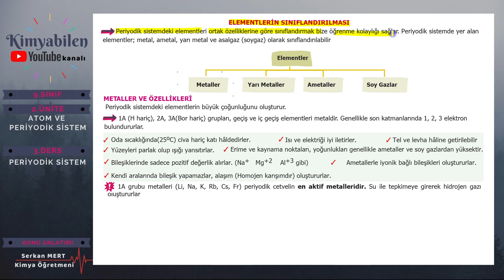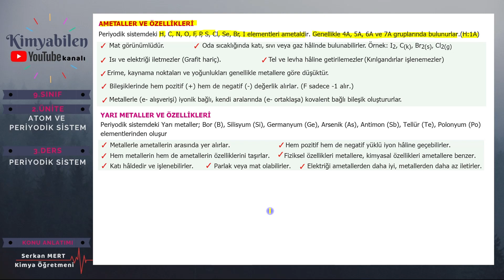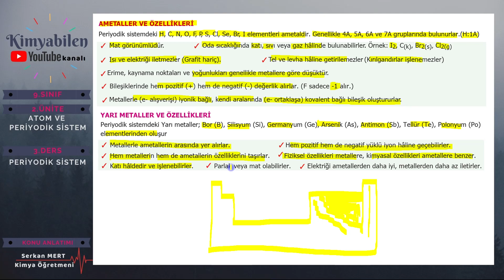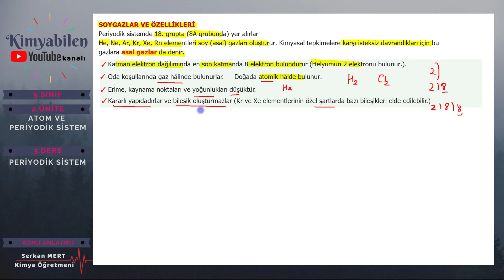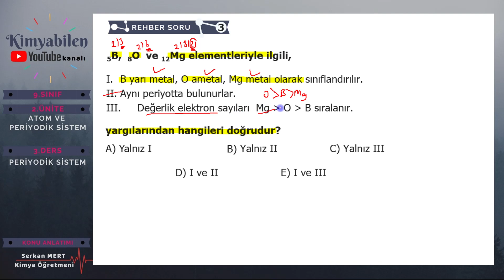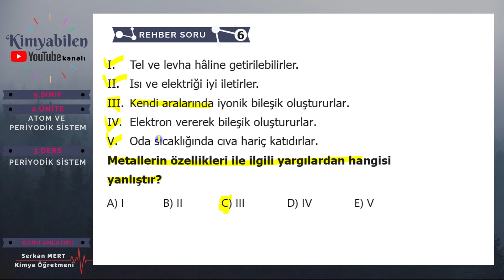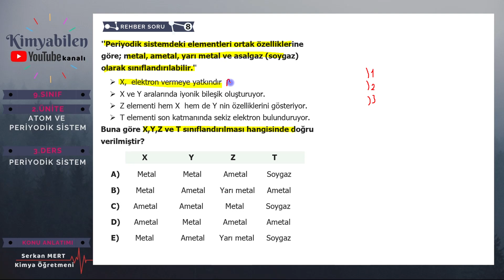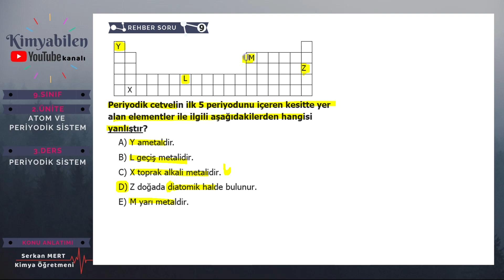ELEMENTLERİN SINIFLANDIRILMASI - 9.SINIF KİMYA - TYT KİMYA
ELEMENTLERİN SINIFLANDIRILMASI VE SORU ÇÖZÜMÜ - Yepyeni - Müfredata uygun - Anlaşılır - Pratik - Akılda kalıcı - KİMYA BİLMEK İSTEYENLERİN TERCİHİ :)

9.SINIF 2. ÜNİTE: ATOM VE PERİYODİK SİSTEM ÜNİTESİ KONU ANLATIMI

1.DERS: ATOM MODELLERİ - DALTON ATOM MODELİ - RUTHERFORD ATOM MODELİ - THOMSON ATOM MODELİ - BOHR ATOM MODELİ

2.DERS:  ATOMUN YAPISI - TEMEL TANECİK HESAPLAMALARI

3.DERS: İZOTOP İZOTON İZOBAR İZOELEKTRONİK KAVRAMLARI

4.DERS: PERİYODİK SİSTEM VE ÖZELLİKLERİ - KATMAN ELEKTRON DİZİLİMİ - PERİYODİK CETVELDE YER BULMA

5.DERS: ELEMENTLERİN SINIFLANDIRILMASI

6.DERS: PERİYODİK ÖZELLİKLER VE DEĞİŞİMLERİ